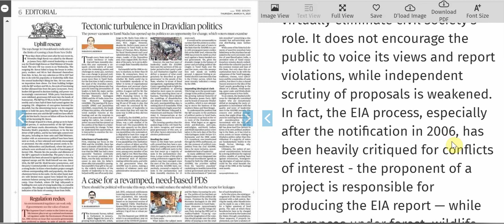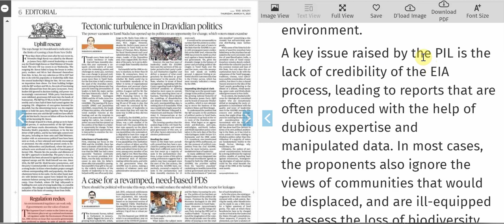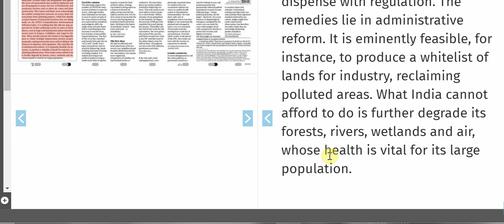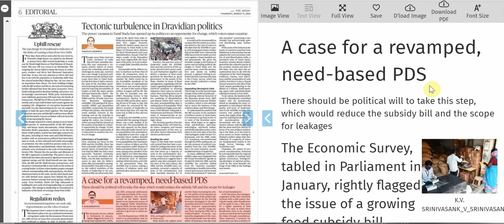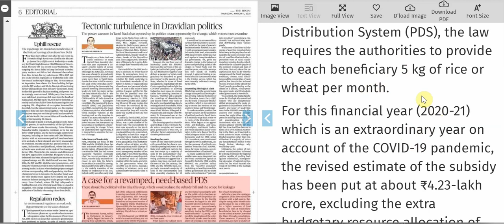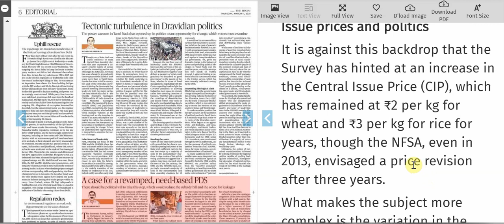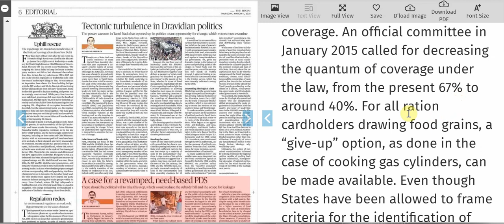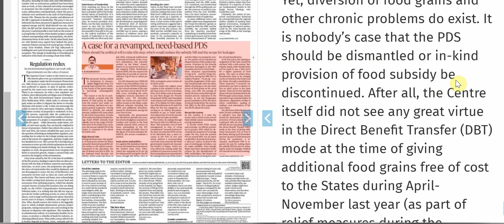11 MARCH 2021 | The Hindu Newspaper Analysis | Current affairs 2021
11 MARCH 2021 | The Hindu Newspaper Analysis | Current affairs 2021

11 MARCH 2021  The Hindu editorial discussion and news analysis in Hindi(UPSC/RPSC/SSC/IBPS/EPF/Bank)

UPSC
UPSC IAS syllabus
UPSC syllabus
UPSC online
UPSC exam
UPSC CSE 2021
civil preparation
UPSC preparation
UPSC motivation
crack IAS
crack UPSC
UPSC EPFO
RPSC exams